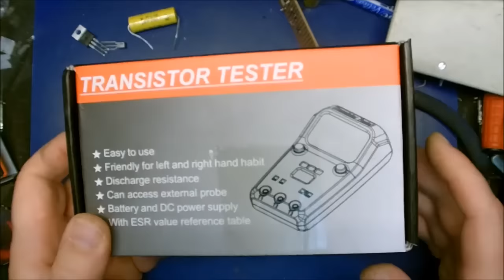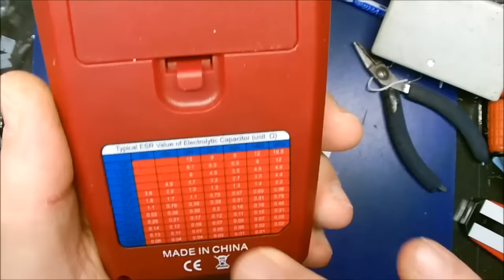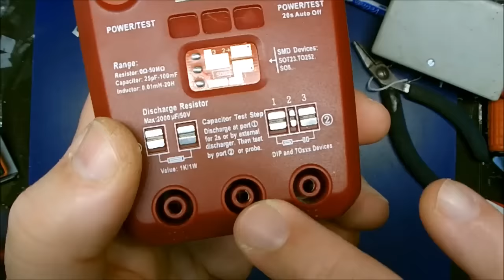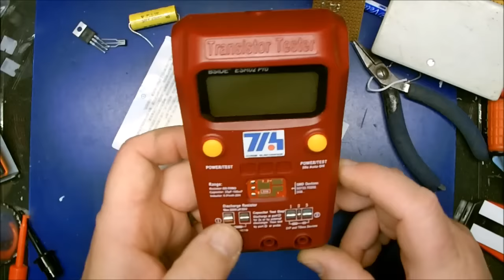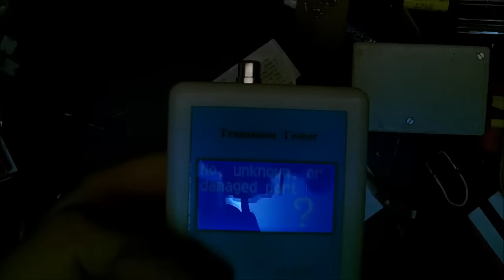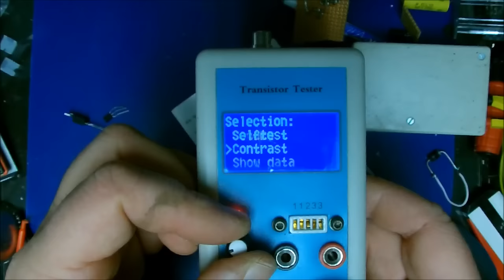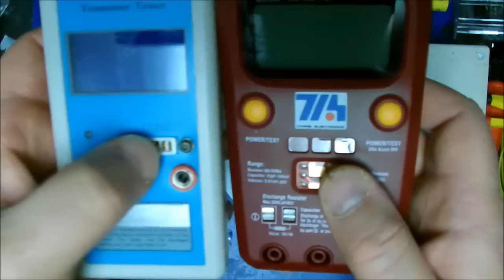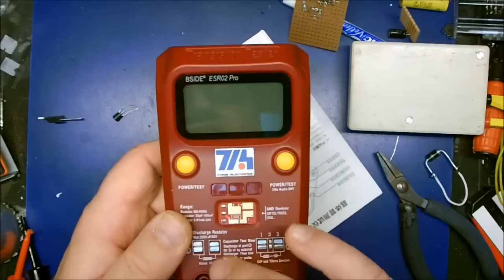Cyrob : QDN48 "Focus", Testeur BSIDE ESR02PRO et soudure...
Lien sur ma vidéo du testeur cité

Rappel :
Les QDN ne sont PAS des vidéos de placement de produits.
Je n’achète pas des produits pour les montrer dans des QDN, j’achète des produits pour mon propre usage et en montre certains afin de faire profiter d’autres Internautes de mes expériences d’achat.
Que vous les achetiez ou non m’indiffère totalement, je ne touche aucune commission sur les ventes.
Je donne mon avis à un instant T, et ne saurais être tenu responsable d’éventuelles déconvenues que vous pourriez rencontrer avec ces produits qu’il vous faudra régler avec votre fournisseur.

Sur Facebook: Cyrob.org
Rappel: Je ne vends rien et ne propose aucun service, même payant.